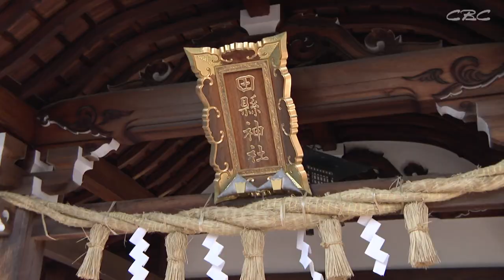【奇祭】田縣神社 豊年祭(愛知・小牧市)2023 巨大な男性のシンボルが4年ぶりに町を練り歩き Japanese crazy festival with the giant male symbol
2023年3月15日、愛知県小牧市で開催された田縣神社(たがたじんじゃ)「豊年祭(ほうねんまつり)」。コロナ禍で4年ぶりの通常開催となり、世界中から5万人が来客。メインイベントの御輿行列では、太さ直系60cm・長さ2mの巨大な男性のシンボル「大男茎形(おおおわせがた)」をのせた総重量500kgの特大御輿が町を練り歩き、子孫繁栄・五穀豊穣を願った。

On March 15, 2023, Tagata Shrine's "Hounen Festival" was held in Komaki City, Aichi Prefecture. It will be held regularly for the first time in four years due to the corona crisis, and 50,000 people from all over the world will visit. In the main event, the procession of portable shrines, an extra-large portable shrine with a total weight of 500 kg carrying a masculine symbol "Oowasegata" with a diameter of 60 cm and a length of 2 m parades through the town. I prayed for a bountiful harvest.

CBCテレビのニュース番組「チャント！」で放送中の「OMATSURIちゃん」を再編集したコンテンツです。